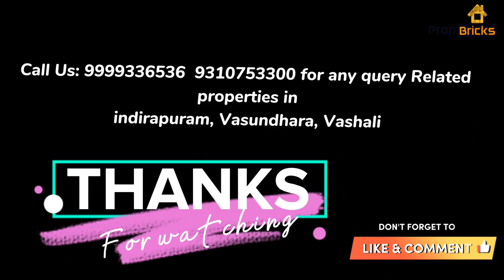3BHk luxury Flat in Skati khand 3 Electronic lectronic City Metro station के बिलकुल पास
Welcome back to the Channel! This video will have a walkthrough of the 4 BHK Independent Builder Floor Flat In Indirapuram. Everything is Included with Flat as shown in the Video.

This Flat is fully furnished and In Ready-to-Move Condition.

Location: Shakti Khand-2, Indirapuram, Ghaziabad.
Flat Area:- 220 Mtr Sq. Independent Floor
Amenities With This 4BHK Flat In Indirapuram:
👉 Lift
👉 Covered Parking
👉 Power Backup Generator for Common Area
Connectivity:
👉Nearest Metro - Vaishali Metro & Electronic City Noida  (5 Min Drive)
👉NH24- Meerut Expressway (1 Km)
👉Noida Sec-62 (3 Km), Delhi (5 Km)
Specification:
👉4 Bedrooms
👉3 Bathrooms
👉Front Balcony
👉Modular Kitchen
👉Living Area
👉Lounge Area
👉Utility Area
Furniture Includes:
👉Hood + Chimney
👉All Fans + Curtains
Interior Quality:
👉Textured Paint Walls
👉Premium Wooden Designs
👉Wooden Wardrobes
👉Ambiance Lights
👉Premium False Ceiling
Construction Quality:
👉Cement Used - Ultratech Cement
👉Lantern Width - 5 Inch
👉TMT Bars (Saria) Used - 22MM, 16MM, 20MM

Propbricks a Real Estate Consultant, and Builder. We Provide Our Services at This Places Right Now,
Location- Delhi NCR,
1) Vaishali,
2) Indirapuram,
3) Vasundhara,
4) Noida,
5) Rajnagar Ext.

Facilities:
1)  All Documentation Related Properties
2)  80 to 90 % Loan Facility for Your Properties That You Will You Buy
3)  We Promise to Completion of All Legal Formalities
4)  We Provide All Material Details Used in the Construction

"We Don't Sell Dreams, We Sell Reality"

Company- PropBricks Developers,
Address:  Nitikhand-2, Opposite-Swarn Jayanti Park Indirapuram, Ghaziabad, 201014

4 BHK Builder Flat
4 BHK Independent Builder Floor Flat In Indirapuram
4 BHK Fully Furnished House
4 BHK Fully Furnished Flat
4 BHK Fully Furnished Penthouse
Ghaziabad 4 bhk flat in Vasundhara,
Ghaziabad 4 bhk flat in Indirapuram,
Ghaziabad flats in Indirapuram,
Ghaziabad plot in Vasundhara,
4 BHK Builder Flat Near Delhi
4 BHK Independent Builder Floor Flat Near Delhi
4 BHK Fully Furnished House Near Delhi
4 BHK Fully Furnished Flat Near Delhi
4 BHK Fully Furnished Penthouse Near Delhi
Delhi NCR Property Vlog
Delhi NCR Ready to move-in Property
Property Videos
House Interior Design Video
4 bhk builder floor
Indirapuram flats
3 bhk ready to move
cheapest 3 bhk flat
4 bhk under 50 lakhs
4 bhk with car parking
5 bhk with balcony
4 bhk with parking
5 bhk builder floor Indirapuram
4 bhk flats in indirapuram